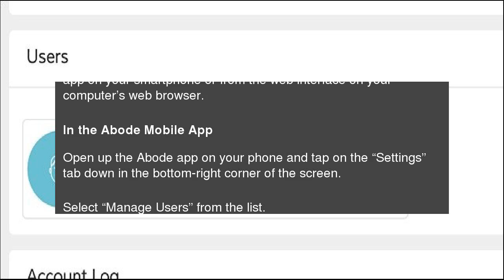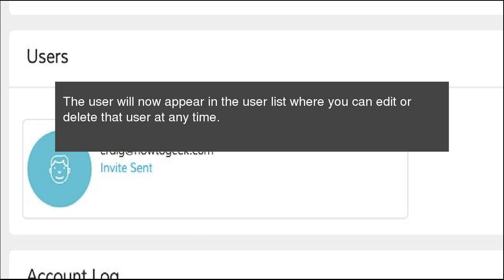How to Share Access to Your Abode Security System with Other Household Members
While you can invite other users to share access to your home’s Abode security system during the initial setup process, here’s how to access that screen if you ever want to invite someone else. How to Share Access to Your Abode Security System with Other Household Members